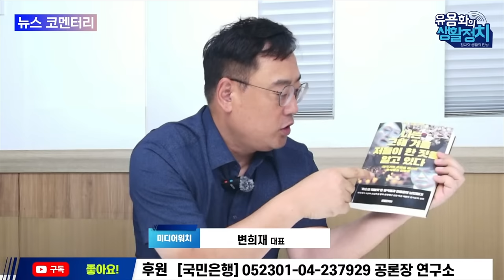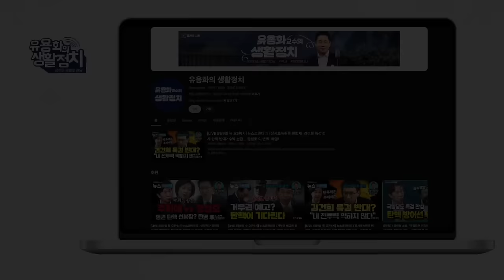장시호 7개월동안 51회 검찰에 출석, 검찰에 종속된 대한민국 언론 사회부, 심판 받을 것, 조선일보의 청문회 방해 작업 [변희재 대표]